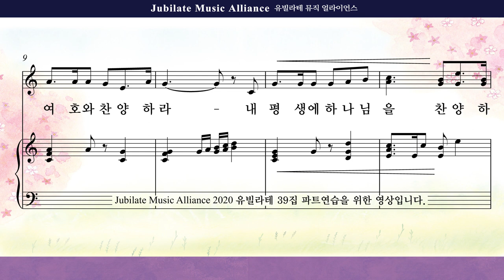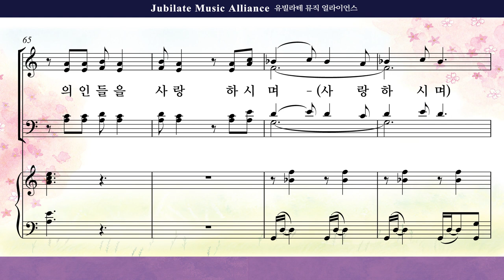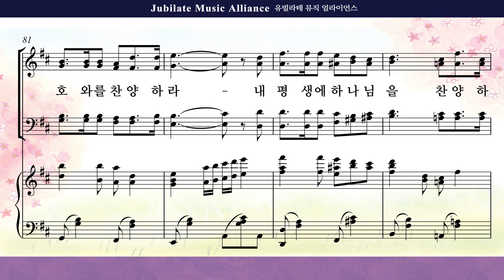[유빌라테] 유빌라테 명품성가 39집 03. 민유리 - 시편 146편